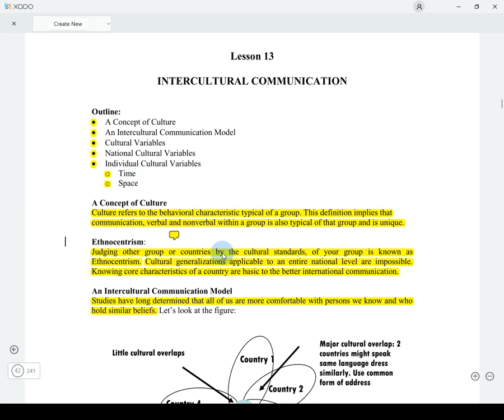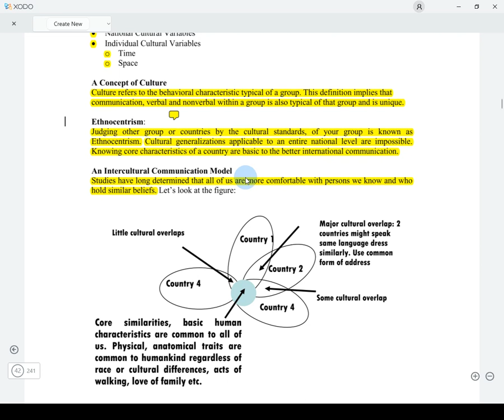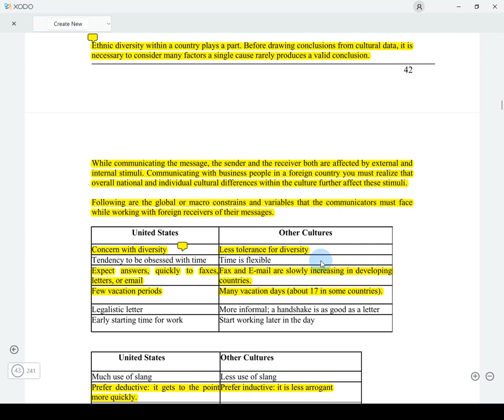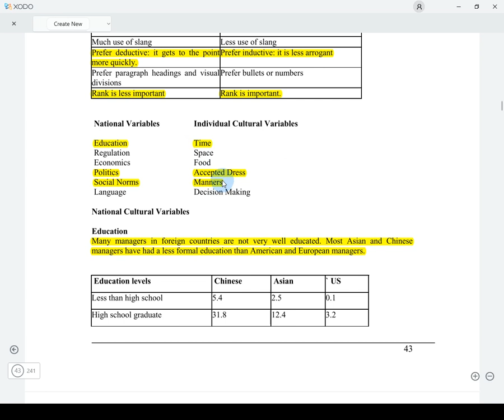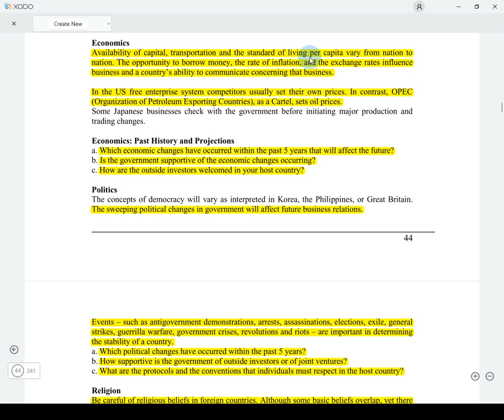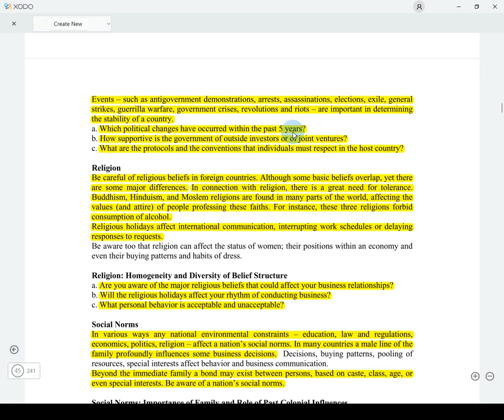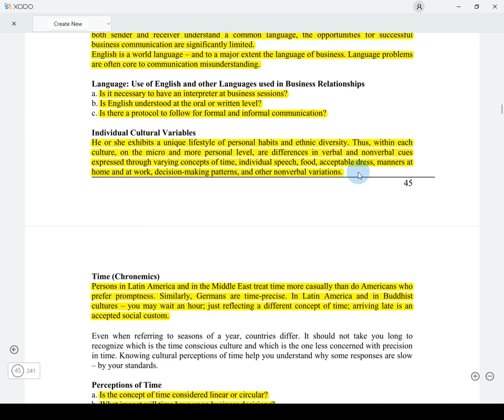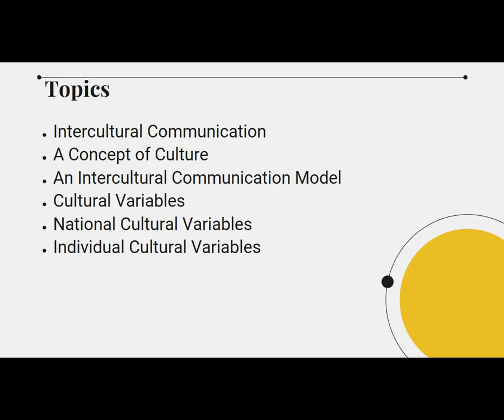ENG301 Short Lecture No 13 | ENG301 Short Lectures | Business Communication Short Lectures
ENG301 Business Communication Short Lecture 13, Short Lectures series of Business Communication. By watching this series of short lectures on Business Communication, you can score well in both midterm and final term Vu exams.

This channel is especially for University going students and is always available to help students with their study-related problems. You can find videos of short lectures on this channel, especially for Virtual University students.

This short lecture series of Business Communication ENG 301 contains all lectures for the midterm and final terms.

For your queries, you can also join my official WhatsApp Group or Facebook Page which link is given below,